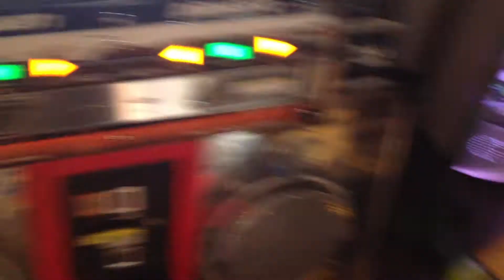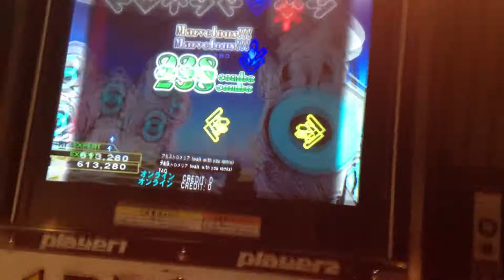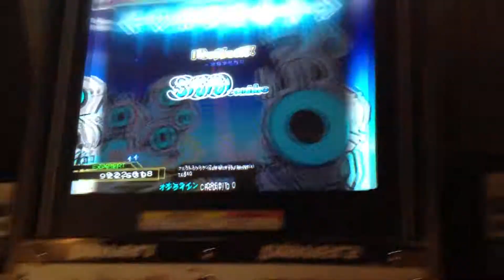EDP ア●ストロメリア 自撮り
某動画リスペクト。依頼しといて自分でやらないのもどうかと思いまして。

なにこれくっそむずいんですけど。やってみればわかる

等速・両手持ち。難易度低いしジャンプ少ないのであまりブレずに撮れました
一箇所認識混乱してgood出たのが勿体無い。